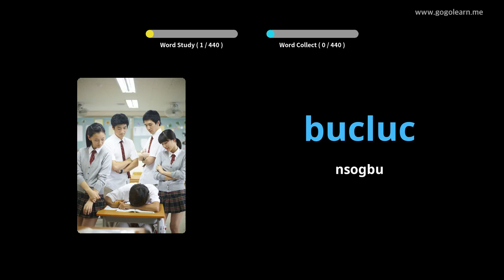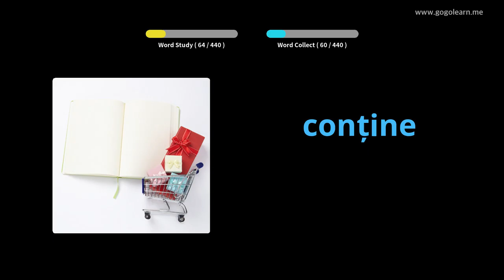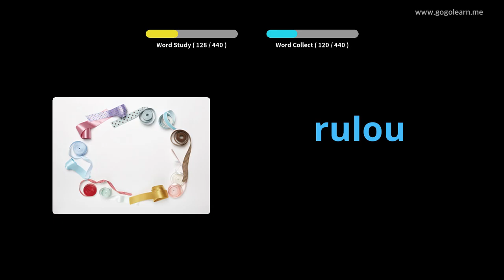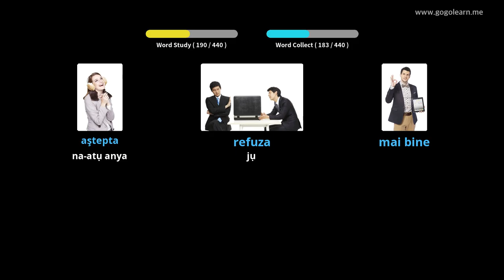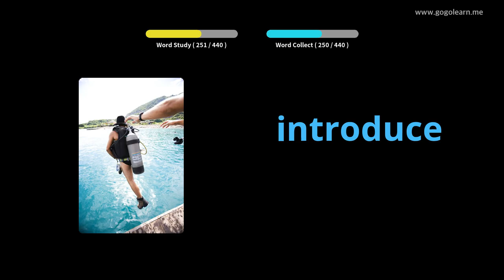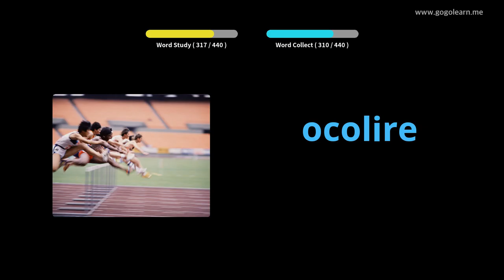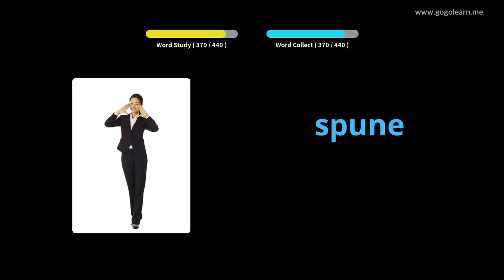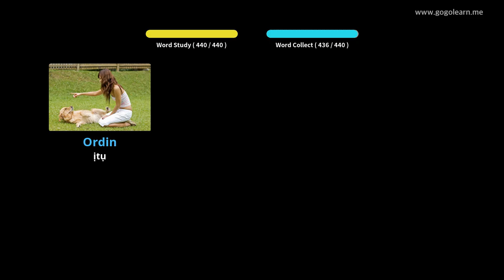Romania Vocabulary Primary akwụkwọ | Golearn